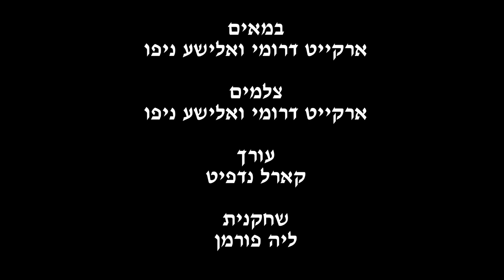Let Go - קליפ מגמת קולנוע שער הנגב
Let Go/Ark Patrol
 יצרו: ארקייט דרומי ואלישע ניפו

מגמת קולנוע שער הנגב
תשפ"ב 2022